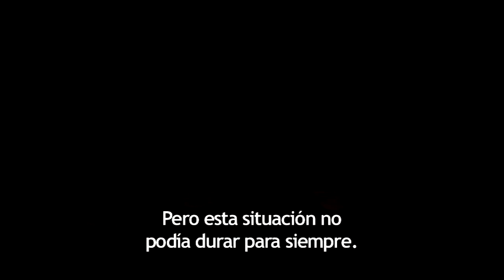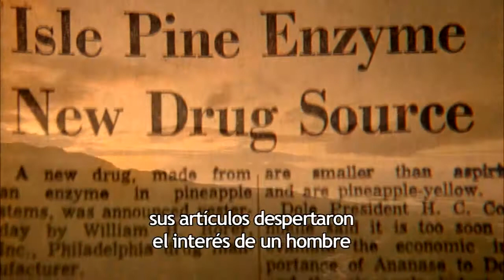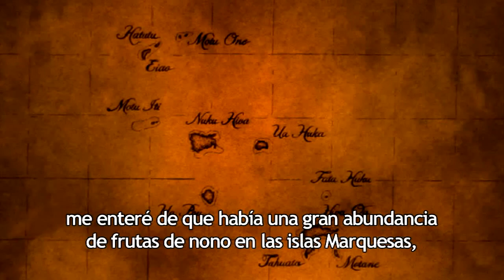Tahitian Noni Origins and Destiny EU Spanish